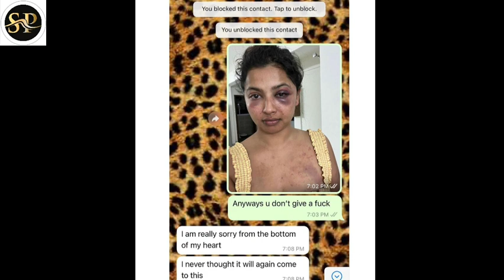ഈ മുഖം വച്ച് നീയെങ്ങനെ അഭിനയിക്കും! കാമുകന്‍ ക്രൂരമായി പീഡിപ്പിച്ചു! വെളിപ്പെടുത്തി നടി അനിഖ